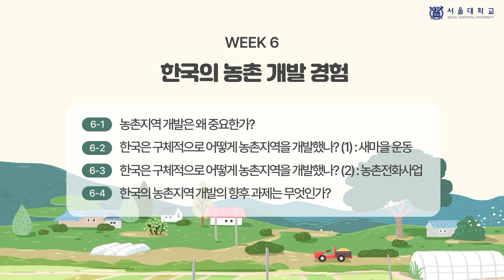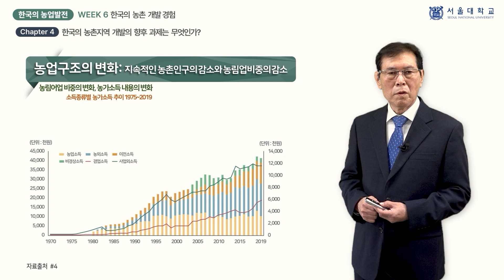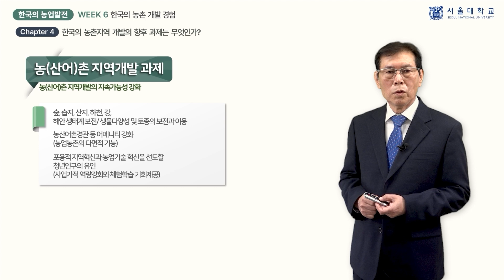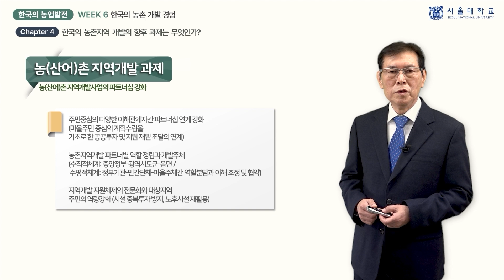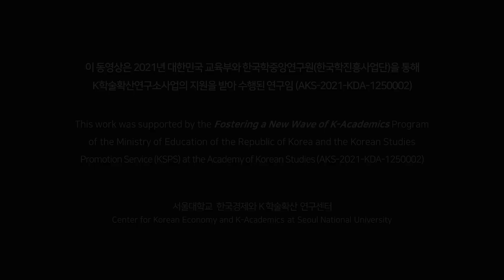한국의 농업발전 6-4 (Agricultural Development in Korea 6-4)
『한국의 농업발전』 6주차 「한국의 농촌개발 경험」의 4차시 (week 6 - chapter 4) 「한국의 농촌 지역개발의 향후 과제는 무엇인가?」 강의 영상입니다.

담당 교수: 최찬호

This video clip is a lecture titled "What are the future tasks of rural development in Korea?", the 4th chapter of "Rural Development Experience in Korea", 6th week of "Agricultural Development in Korea".

Professor: Chanho Choi